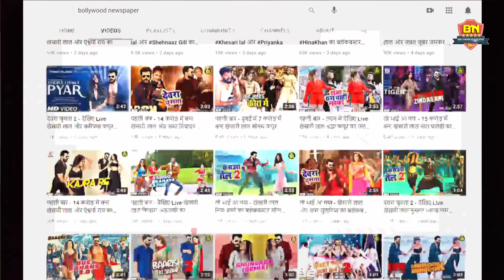रिलीज़ हो गया - 13 Crore में khesari lal और Kareena Kapoor का सॉन्ग तोड़ेगा रिकॉर्ड! Khesari Songs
इतना बवाल गाना - 14 करोड़ लगे खेसारी लाल और करीना कपूर का यह गाना बॉलीवुड में आग लगा देगा! Khesari song

today in this video you know about khesari Lal upcoming Bollywood song with Kareena Kapoor. khesari Lal most awaited song this is made with huge amount it and very huge budget of 15 crore. most of people are searching for khesari Lal Yadav upcoming songs. hope you like the video please subscribe our channel. if you enjoy the video

Khesari Lal Yadav is an Indian actor, singer and model associated with Bhojpuri cinema.[4] His breakthrough came in the form of the 2012 film Saajan Chale Sasural. In 2019, he participated in the reality show Bigg Boss 13.[5][6][7]

He was awarded "Best Popular Actor" at the Bhojpuri Film Awards 2016,[8] and "UP Ratan Award" in 2017.[9] In 2019, he got "Best Actor Award" In Sabrang Film Awards and Bhojpuri Cinema Screen and Stage Awards for 2018 Superhit film Sangharsh.[10][11

Some content are used for educational purpose only.Copyright Disclaimer Under Section 107 of the Copyright Act 1976, allowance is made for "fair use" for purposes such as criticism, comment, news reporting, teaching, scholarship, and research.